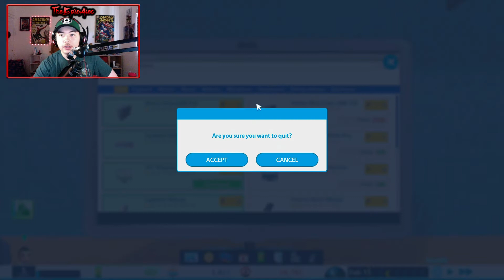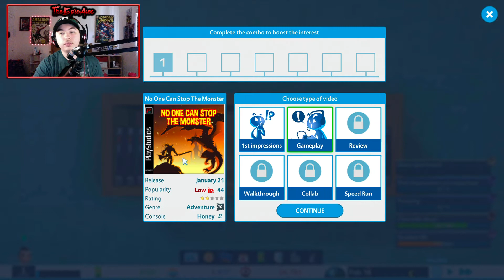Moving Out! (LAGGY!) | YouTuber's Life Gameplay - Episode #3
In today's episode of YouTuber's Life, we move out! Shocker! I know! I thought I would end up living in my mother's house forever too! But by some miracle, I've managed to move out into a place of my own? Question mark? There might be a roommate? Or maybe it's a burglar? I'm not sure.

Welcome to YouTubers Life! This game is a 100% accurate simulator based on the real-world journey of becoming a YouTuber, whether your channel is dedicated to gaming, music, or other things! Will you be able to make it in this cutthroat and challenging world of YouTube?